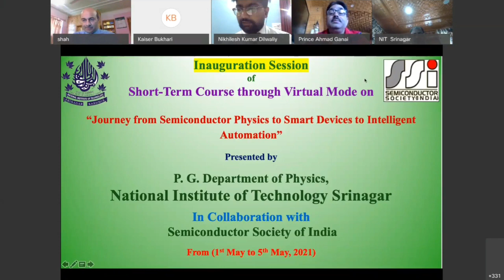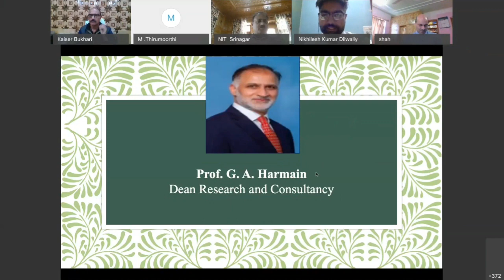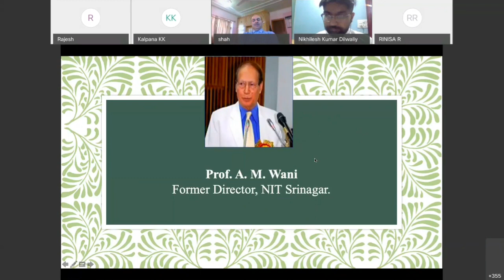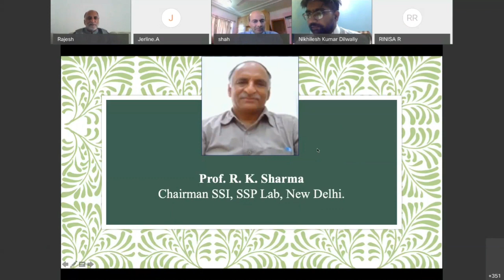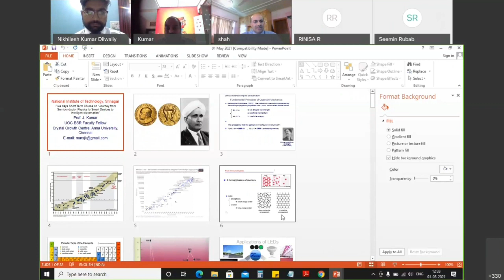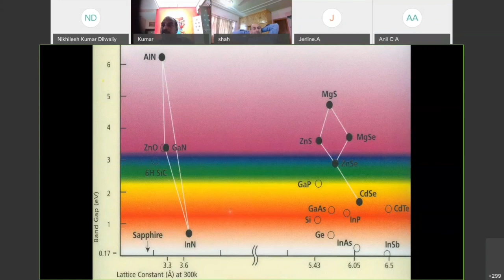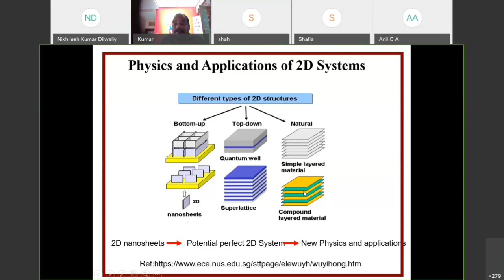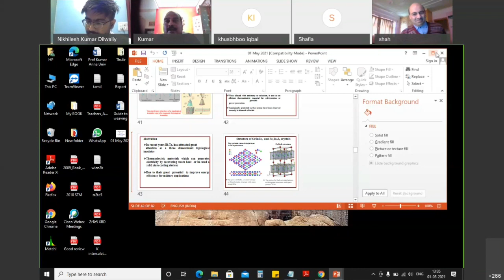Inauguration session and Session -1 by Prof. J. Kumar | Short - Term Course | Dept. of Physics, NITS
P. G. Department of Physics organized a Short Term Course on "Journey from Semiconductor Physics to Smart Devices to Intelligent Automation".
The inauguration session was held on the first day i.e. 1st May 2021 which was followed by the session of Prof. J. Kumar on the same day.